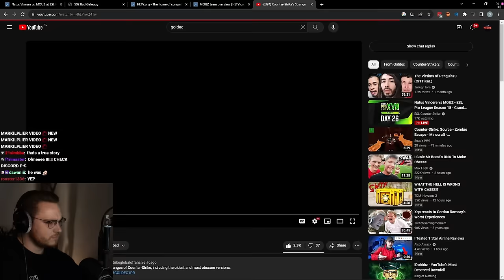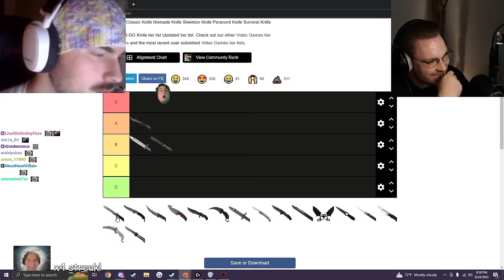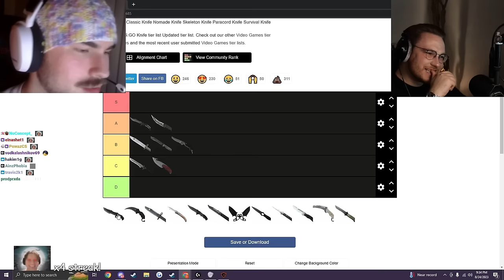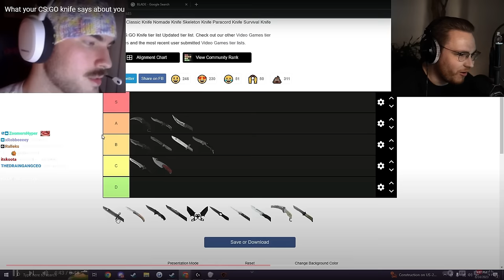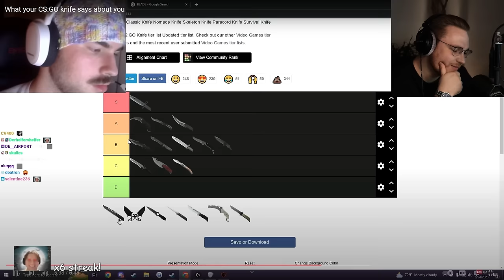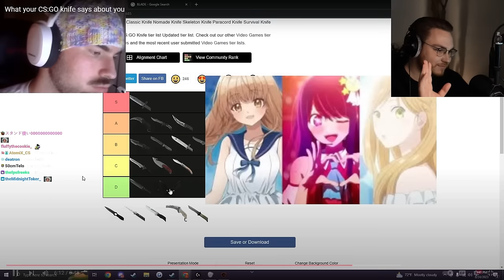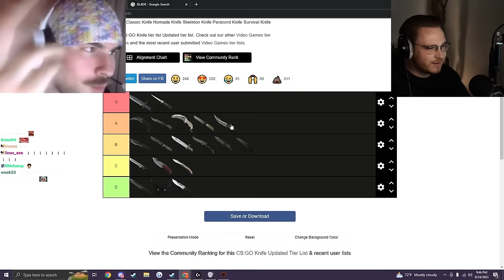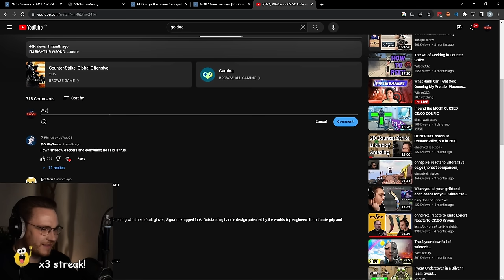ohnepixel Reacts to "What your CS:GO knife says about you" (knife tier list)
ohnepixel ohnepixel reacts